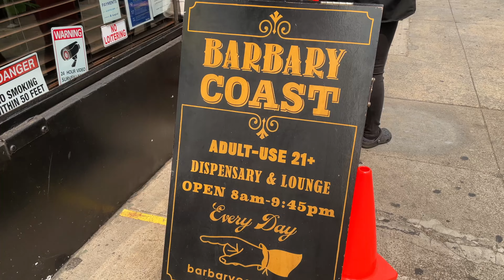The Best Way to do California Coast | Highway 1 - Part 1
Video Vlog of my trip down California Coast from San-Francisco  to Los Angeles with a detour to the desert. I hope this gives you an idea of how to do your Cali Coast Trip. We highlighted some of the best stops and the best vibes along the way.

In this Video:
San Francisco
Highway 1 scenic stops
Pigeon Point Lighthouse

Leave me a comment on what you want to see or any questions you might have.